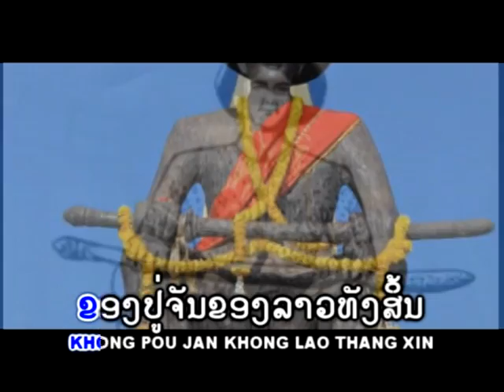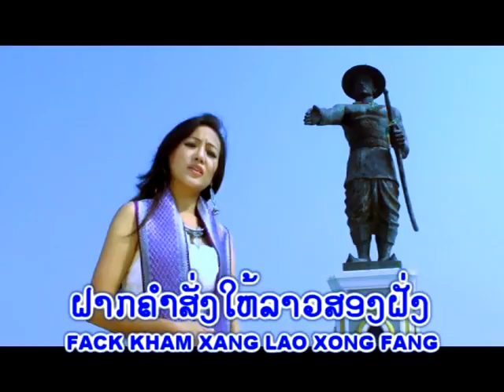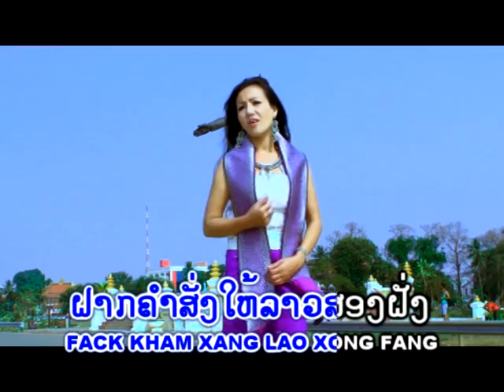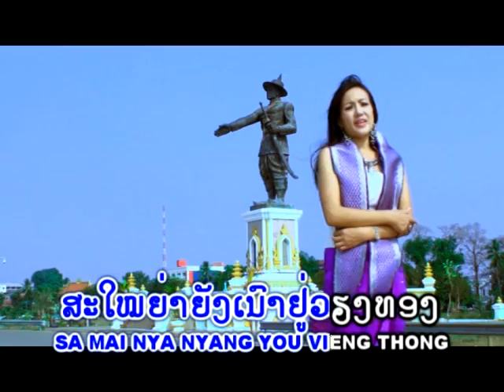ປູ່ຈັນ puchanh Vocal By Deun Viladar